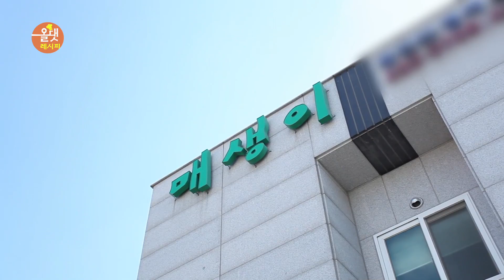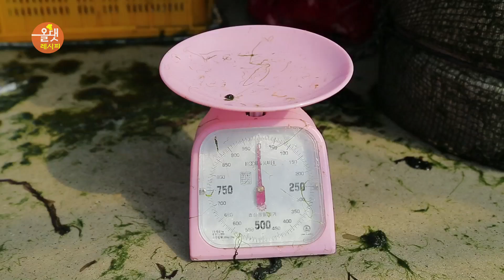김호윤셰프의 강진 맛기행-매생이 [올댓레시피]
[올댓레시피]
겨울 제철음식 매생이.
김호윤셰프와 함께 떠나는 강진 맛기행.